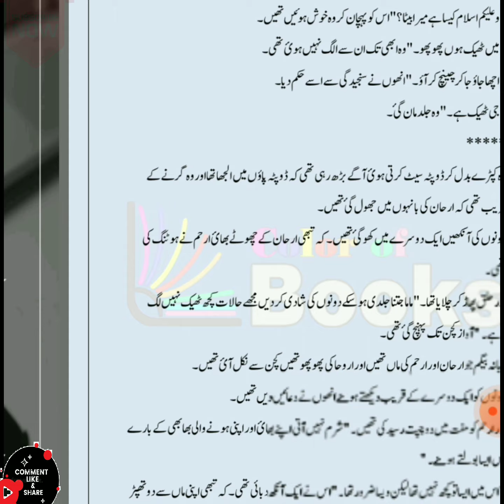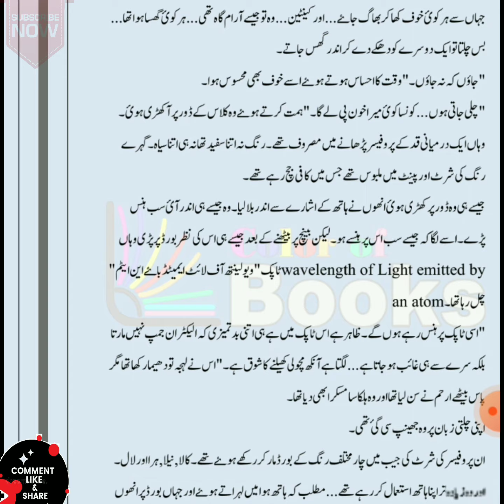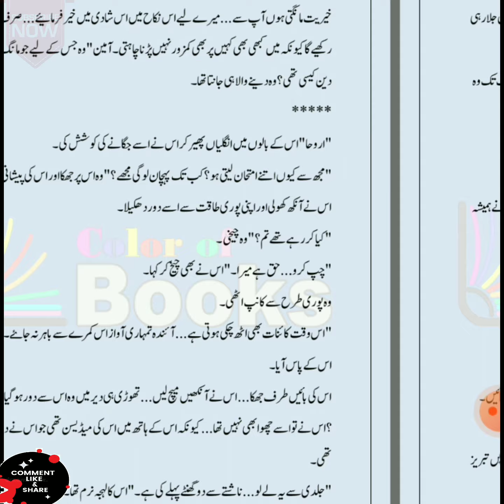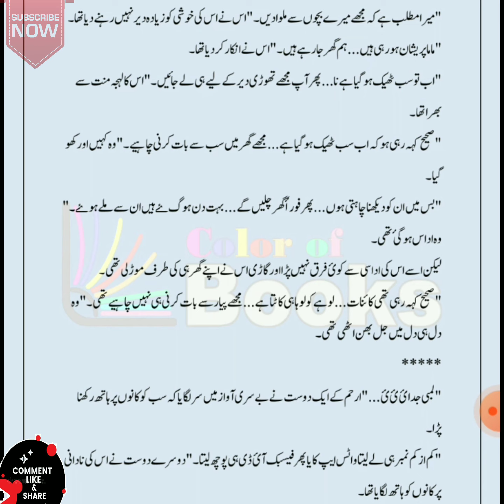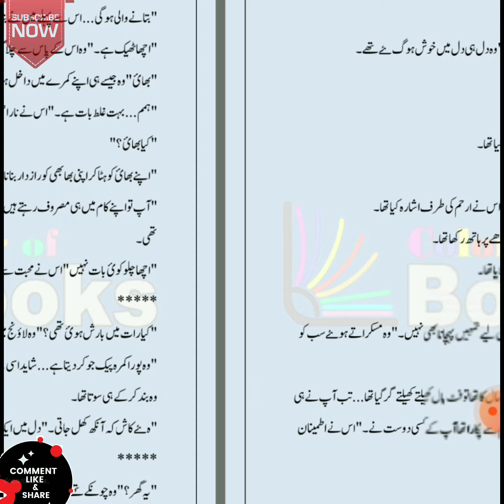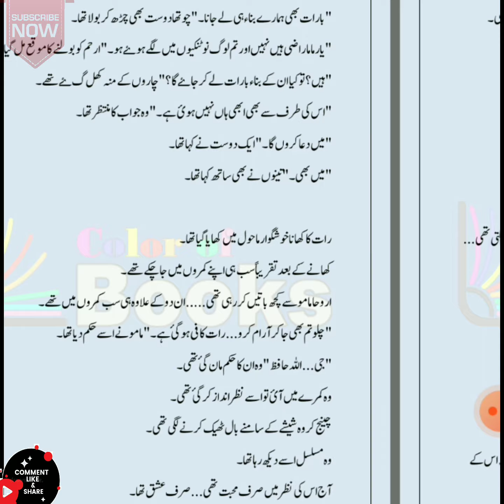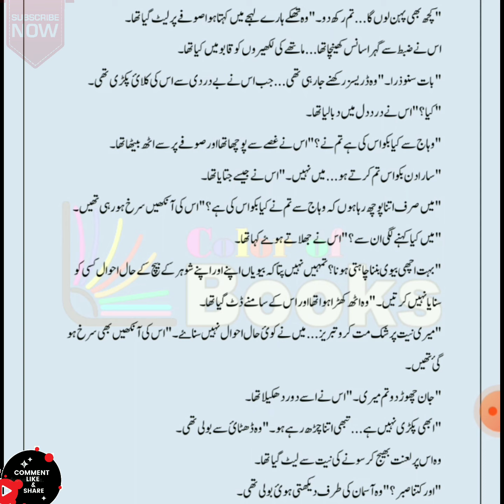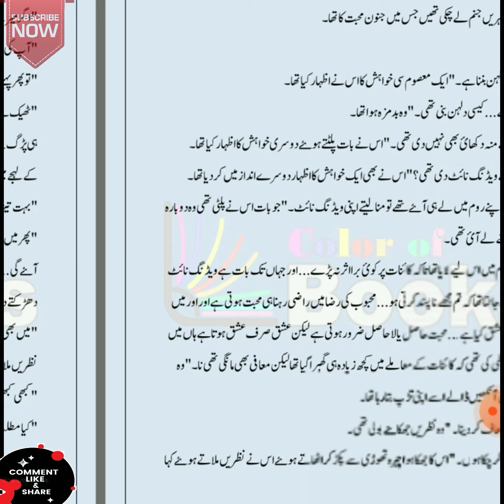Ishq Nachaya Romantic Urdu Novel Complete|Urdu/hindi novel|Background music for youtubers,Instagram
100% free, no copyright happy background music for Vlog YouTube videos. This music is perfect to use in your adventure videos.